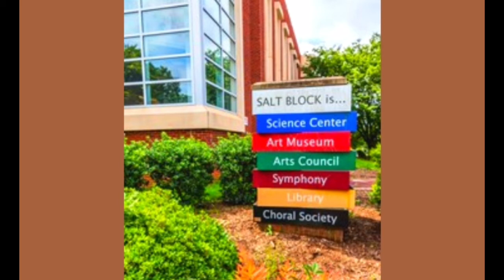15 Enticing Things To Do In Hickory NC (North Carolina)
Here to make your adventure to hickory NC easy with these 15 enticing things to do in Hickory NC

1. Shopping at valley hill mall
2. Golf swing at the putt-putt fun centre
3. Bakers Mountain Park
4. Catawba science centre
5. AR workshop hickory NC
6. Hickory Aviation museum
7. Hickory community theatre
8. Old Hickory Taproom
9. Lake Hickory Adventure
10. Shooters lounge
11. Hickory history centre
12. Emerald hollow mine
13. Hickory furniture mart
14. Hickory museum of arts
15. Hatch sandwich bar

With these above-listed things to do in Hickory NC, be sure to have a smooth vacation and adventure.

SAFE TRIP!!!

0:00 Introduction
1:56 GOLF SWING AT PUTT PUTT FUN CENTER
2:32 HIKING BAKERS MOUNTAIN PARK
3:53 TOURINGAR WORKSHOP HICKORYNC
3:59 VISITHICKORY
4:23 G.VISIT HICKORY AVIATION MUSEUM
4:29 VISIT HICKORY COMMUNITY THEATER
5:01 ENJOY CUISINE AT OLD HICKORYTAPROOM
5:30 ENJOY CUISINE AT OLD HICKORY TAPROOM
5:37 EXPLORING WITH LAKE HICKORY ADVENTURE
6:13 EXPLORING WITHLAKE HICKORY ADVENTURE
6:18 ENJOY NIGHTLIFE AT SHOOTERS LOUNGE
6:49 TOUR HICKORY HISTORY CENTER
7:20 DISCOVERGEM AT EMERALD HOLLOW MINE
7:59 DISCOVER GEM AT EMERALD HOLLOW MINE
8:04 GO FURNITURE SHOPPING AT HICKORY FURNITURE MART
8:39 ADVENTUREINTO HICKORY MUSEUM OF ART
9:07 14. ADVENTURE INTO HICKORY MUSEUM OF ART
9:12 ENJOY SANDWICHES AT HATCH SANDWICH BAR